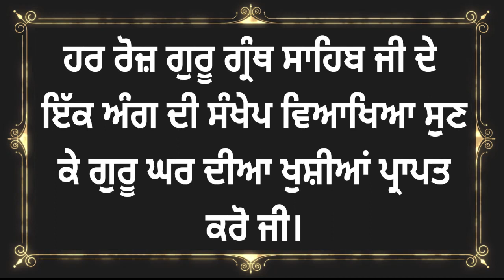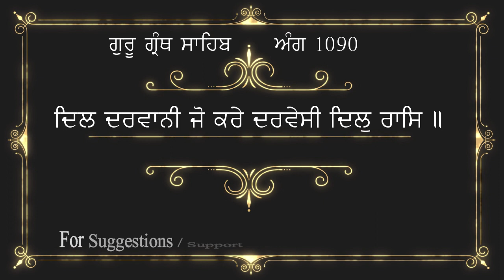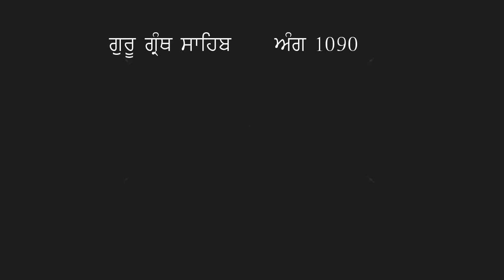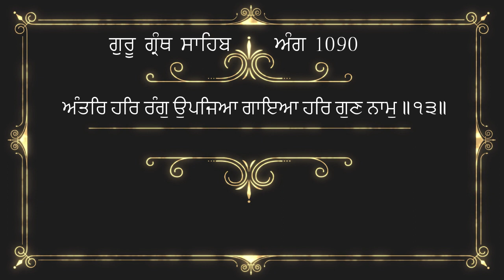ਅੰਗ 1090 ਗੁਰੂ ਗ੍ਰੰਥ ਸਾਹਿਬ ਜੀ ਦੀ ਸੰਖੇਪ ਵਿਆਖਿਆ | Brief explanation of Ang 1090 Guru Granth Sahib Ji